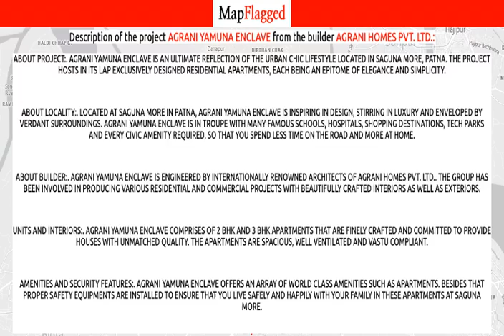Patna | Agrani Yamuna Enclave by Agrani Homes at Saguna More | MapFlagged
Following is the detail of Agrani Yamuna Enclave, a project by Agrani Homes Pvt. Ltd.:

About Project:. Agrani Yamuna Enclave is an ultimate reflection of the urban chic lifestyle located in Saguna More, Patna. The project hosts in its lap exclusively designed Residential Apartments, each being an epitome of elegance and simplicity.
About Locality:. Located at Saguna More in Patna, Agrani Yamuna Enclave is inspiring in design, stirring in luxury and enveloped by verdant surroundings. Agrani Yamuna Enclave is in troupe with many famous schools, hospitals, shopping destinations, tech parks and every civic amenity required, so that you spend less time on the road and more at home.
About Builder:. Agrani Yamuna Enclave is engineered by internationally renowned architects of Agrani Homes Pvt. Ltd.. The Group has been involved in producing various residential and commercial projects with beautifully crafted interiors as well as exteriors.
Units and Interiors:. Agrani Yamuna Enclave comprises of 2 BHK and 3 BHK Apartments that are finely crafted and committed to provide houses with unmatched quality. The Apartments are spacious, well ventilated and Vastu compliant.
Amenities and security features:. Agrani Yamuna Enclave offers an array of world class amenities such as Apartments. Besides that proper safety equipments are installed to ensure that you live safely and happily with your family in these apartments at Saguna More.

Agrani Yamuna Enclave : Saguna More, Patna, India with the price structure:
3 BHK at 33.35L having area 1150 sq.ft
2 BHK at 24.65L-25.23L having area 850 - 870 sq.ft

Nearest Hospitals to this Project:
Bimal Hospital & Research Centre
Keshav Hospital
Danapur Government Hospital
Anumadaliya Hospital Danapur
Hi-Tech Emergency Hospital

Nearest Schools to this Project:
Green Field Public School
St Alban School
Junior Zee Play School
Arundhati International School
U.N.S. Public School

Nearest Restaurants to this Project:
Dragon Hill
Gopi Cream Separator & Gopi Tower
Zaiqa Biryani Family Restaurant.
Coffee Corner
Ten 11 Grand Restaurant

Nearest Train Stations to this Project:
Patliputra Junction Railway Station
Phulwari Railway Station
Patliputra JN
East Central Railway Line Gate
Danapur Railway Station

Nearest Shopping Malls to this Project:
Shatabdi Mall
Himanshu Market
Pentagon Mall
Tulshi Market
Big Discount Bazaar

Nearest Parks to this Project:
Ambedhkar Park
Winsome Park
Satabdi Park
Hostel Garden
Ambika Park Hathikhana More

Nearest Movie Theaters to this Project:
Diana Theatre
Dayna Cinema Hall
Br 01 Films
Sushil Plaza
NC Ghosh Theater

Nearest Cafes to this Project:
Mardi Cafe
Nikku Coffee Shop
Chingari the Family Restaurant
Roof Top Cafe
J. B. Lal Coffee Corner

Nearest Airports to this Project:
Chapra Airport
Muzaffarpur Airport
Jay Prakash Narayan International Airport
Majhauwa Airport

Nearest Stores to this Project:
Shatabdi Mall
LEE Exclusive Store
Vaishanvi General Store
LEE
Deepak Ghee Store

Nearest Doctors to this Project:
Dribo. Purushendra Vikram Singh
DR.K B Sinha
Dr Anil Giri
Dr F Karim
Dr Vivek Kumar